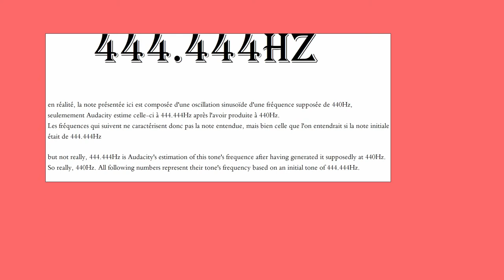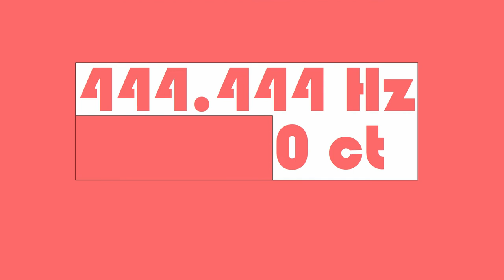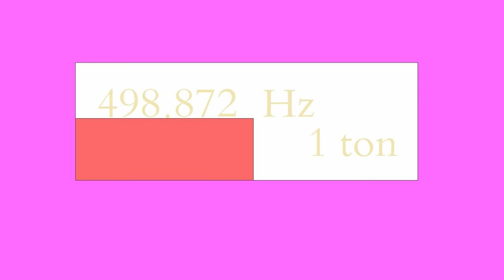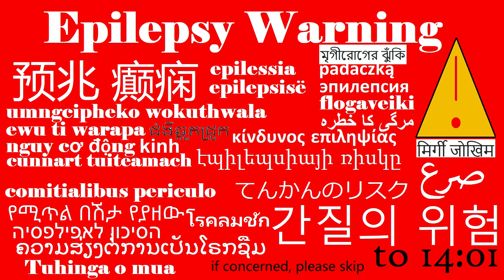Cent by Cent Tone Walkthrough (and a MUNDPIFE, Music jUst Noticeable Pitch dIfference Finder tEst)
Please post your JND in the following form to notice an average.

First in a thus-halted series on setting bases for microtonal education which will start airing once a week on April 1st 2019.

00:00 Ascending tone walkthrough
12:00 Reverse accelerated tone walkthrough with flashing colour wheel
14:00 Reverse accelerated tone walkthrough with white background

Made with Audacity and its sine wave.